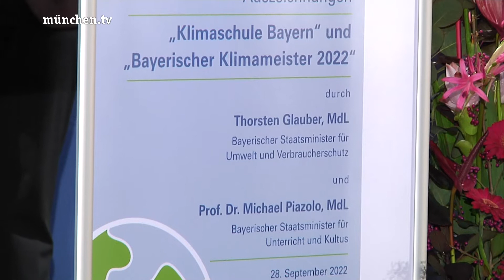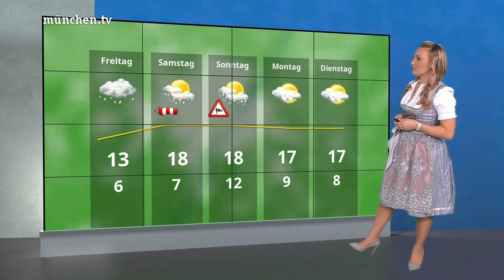münchen heute vom 28.09.2022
Aktuelle Sendung vom Mittwoch, 28. September 2022. Die Nachrichten auf münchen.tv bieten Ihnen die wichtigsten Informationen und spannendsten Themen aus unserer schönen Stadt und dem Umland. „München heute“ berichtet, klärt auf und fragt nach – verständlich, übersichtlich, kompetent. Wir sind für Sie da!